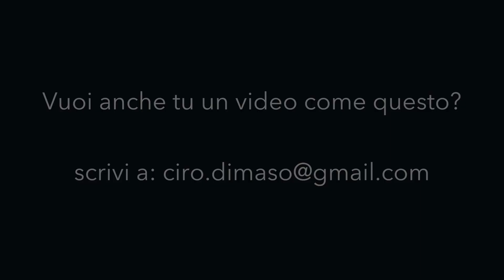La prostatite. Urologo Andrologo Roma Viterbo L'Aquila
Nel video di oggi introduciamo un argomento "scottante " : la prostatite. Gioia e dolori dell'urologo. Grazie come sempre per la vostra attenzione. In questa puntata introduciamola definizione di prostatite, molti aspetti li svilupperemo poi nelle prossime puntate. Buona visione